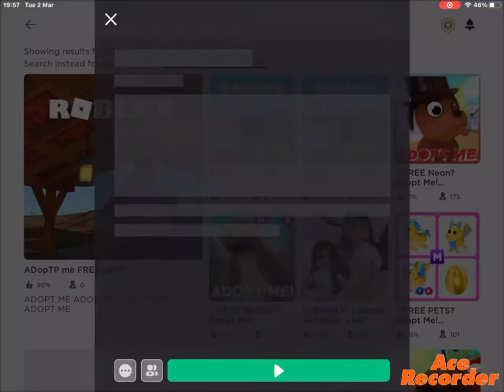So I Played ADopTP me FREE pEST (Roblox)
Good Game Laughability!